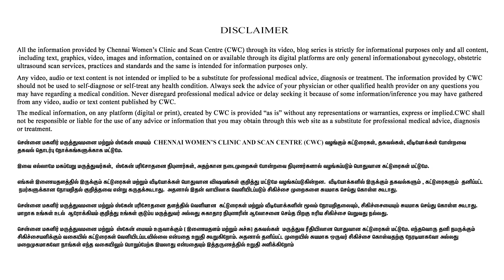Omicron spreads to India | உருமாறிய கொரோனா வைரஸால் என்ன ஆபத்து ஏற்படும்?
Address
16, Vaidhyaraman Street, Parthasarathy Puram, T.Nagar, Chennai, Tamil Nadu 600017

treatment.